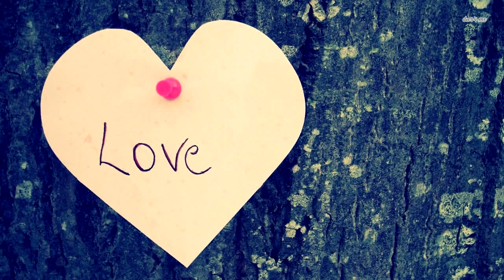Через 6 недель после свадьбы ее муж исчез. 70 лет спустя она узнала жуткую правду!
Они познакомились в 1944 году в Техасе, США.  Юная Пегги влюбилась в 22-летнего статного пилота Билли Харриса с первого взгляда. Вскоре влюбленные поженились, однако их счастью не суждено было продлиться долго.